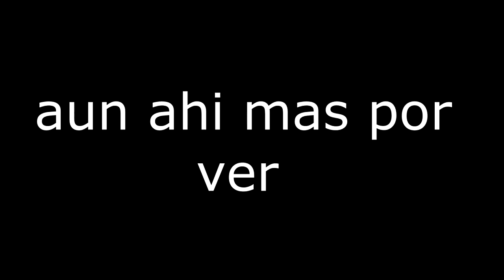UN EPICO GAMEPLAY CON STRIKEROPS COD:BLACK OPS 2 gameplay español